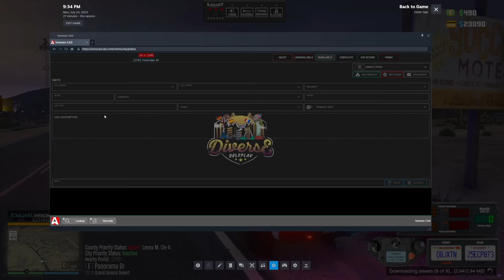PLAYING as a Deputy Sheriff in GTA 5 RP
Step into the exciting role of a Deputy Sheriff in Grand Theft Auto 5 Roleplay on the FiveM platform! In this immersive gameplay video, join me as I uphold law and order, patrolling the streets of Los Santos as a dedicated member of the Sheriff's Office. Experience the thrill of enforcing justice, responding to emergencies, and keeping the city safe from criminals.

If you're passionate about law enforcement and crave an authentic roleplay experience, look no further than Diverse Roleplay! Take on the challenging role of a Deputy Sheriff, collaborate with fellow law enforcement professionals, and make a difference in the virtual world.

🚔 Grand Theft Auto 5 Roleplay Highlights:

Immerse yourself in the role of a Deputy Sheriff in Los Santos
Enforce the law and maintain order on the streets
Respond to emergencies and engage in high-stakes situations
Collaborate with other law enforcement professionals

1. Ensure you meet all joining requirements.
2. Read through our frequently asked questions before proceeding with an application.
3. Ensure you have joined the DVRP Fan Server.
4. Go to Joining Process
5. Fill out an application
6. Complete the application with your best effort, honesty, and ability. Ascertaining that you provide accurate personal information, select your selected department, and accept the disclaimers and rules.
7. Wait for a response via a public outrreach member. Then, you will receive information about an interview server and you will have access to a channel in the fan Discord (request-an-interview), where FTOs/FTAs will ping the accepted role when they are doing interviews.

Documents:
Conservancy